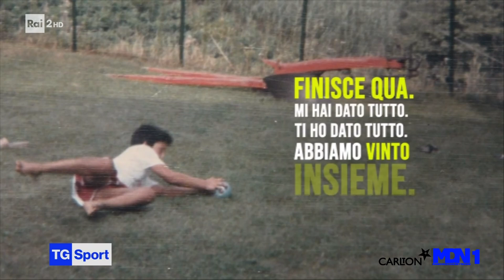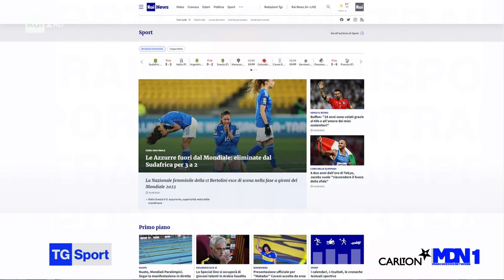L'Unico Titolo Di Apertura Di TG Sport + La Sigla Finale Nell’Edizione Delle 18:35 Del 2 Agosto 2023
UNA GRANDISSIMA FAMIGLIA PRONTA AL FUTURO!!!

Un Ringraziamento Davvero Speciale E Anche Ai Crediti A:
@UFFICIO STAMPA RAI
@Mediaset Infinity
@Gruppo Norba
@TV Italia
@TVItalia Story
@Bruno TV
@Tube User 14
@Claudio Television
@Teo DeCitano
@Domenico Cozzolino
@Blackmagic Design
@ifor Edits
@Cakewalk Software
@O3V Inc.
@O3V TV
@O3V 2
@SLN! Media Group
@SLN! 2
@Broken Saw
@Luke2505 TV
@British Stuff TV
@Matthew Gromov
@Archiplex Enterprises
@Carlton Communications
@Philips 93
@CartoonsSoundEffects (Carlton)
@Viva YouTube
@Mister Sound
@Sound Effects
@Free Sound Effects
@Free Video Portal
@AIVA - Artificial Intelligence Virtual Artist

I contenuti mostrati in questo video non sono di nostra proprietà. Tutti i diritti vanno ai proprietari originali dei contenuti mostrati in questo video. Questo viene caricato solo a scopo di conservazione e intrattenimento. E come sempre, ricordate di citare accuratamente le vostre fonti e non associate mai ai bugiardi!